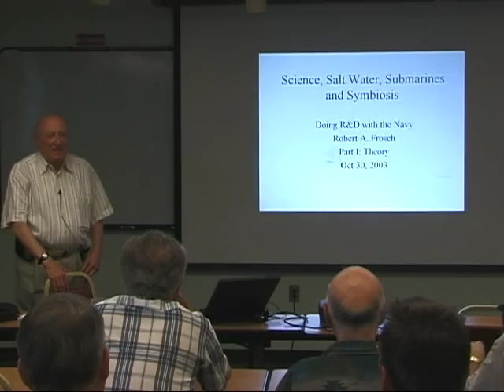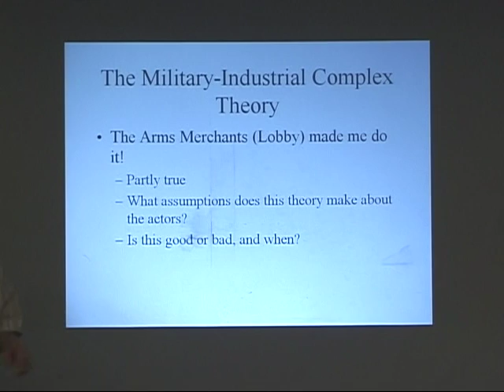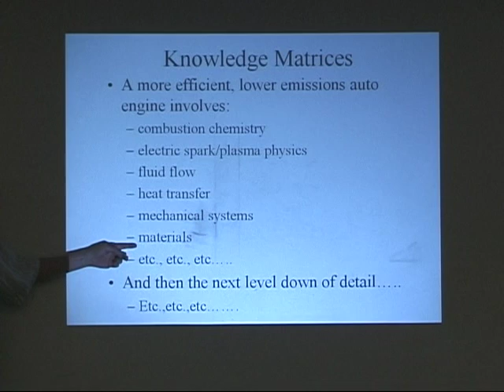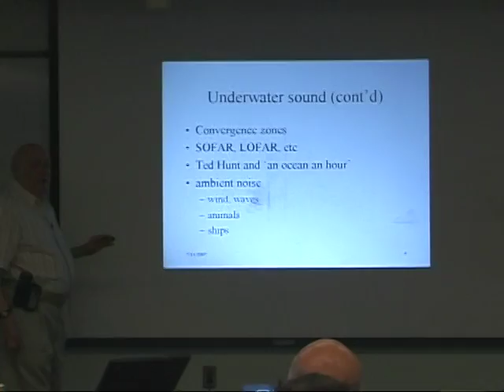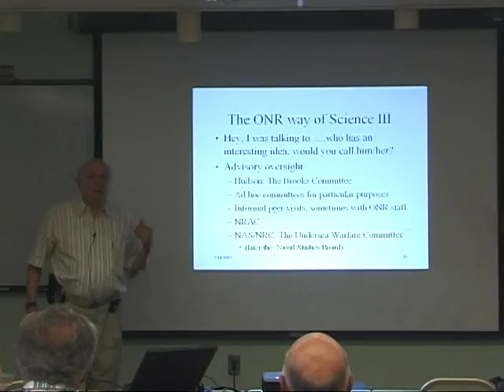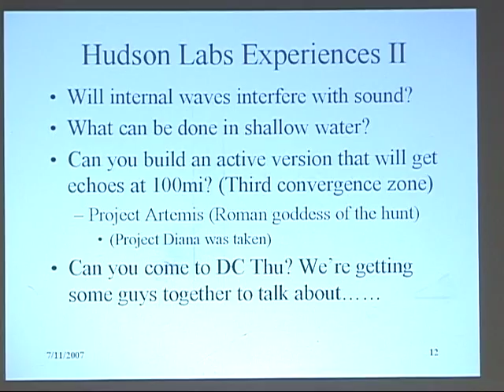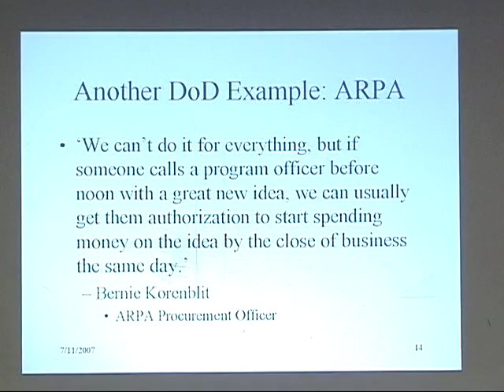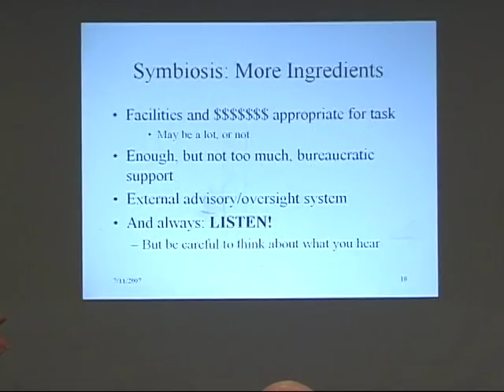Bob Frosch presents at the Applied Physics and Engineering Dept. at WHOI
Bob Frosch presents at our weekly WHOI AOPE  department seminar.